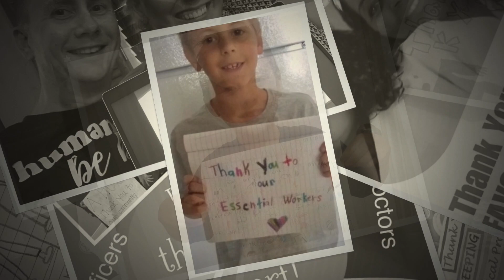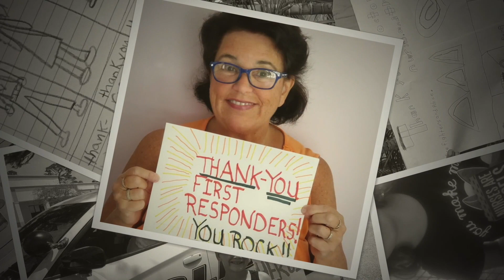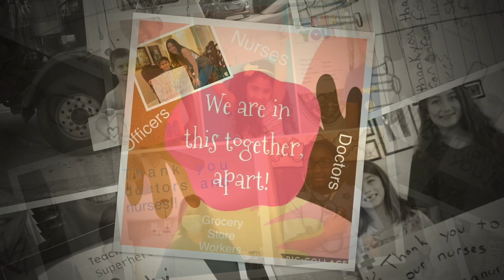SDIRC Salutes Our Community Heroes